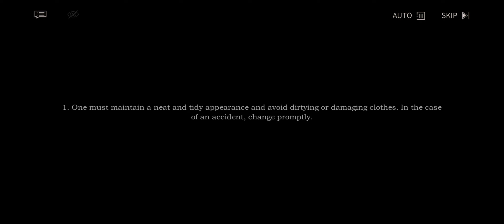(R12+) REVERSE 1999 - Anecdote | Sotheby - 05